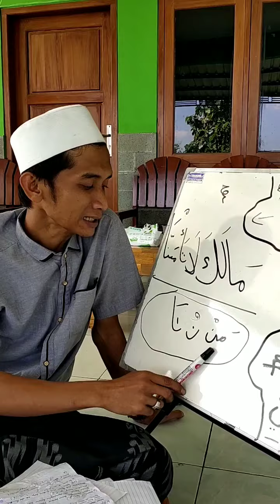ismam malakalta manuna